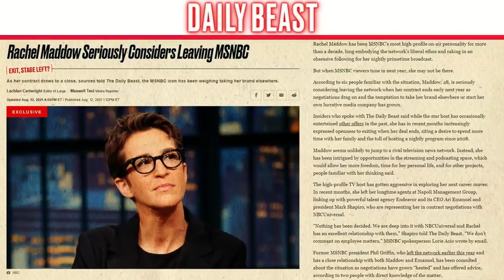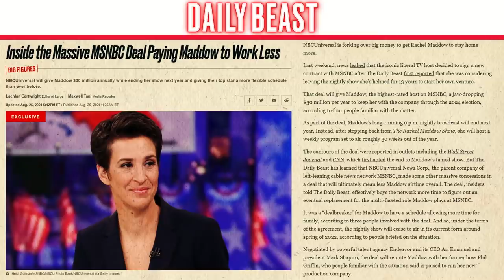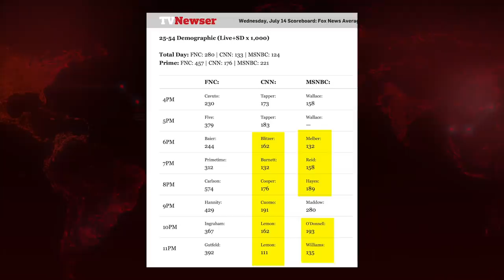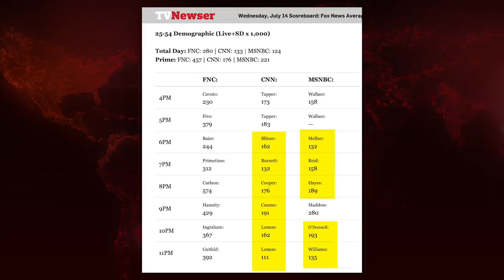Krystal Ball: Maddow Show is ENDING! Is MSNBC SCREWED?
Krystal looks at the new contract Rachel Maddow signed with MSNBC and what that means for the future of the network